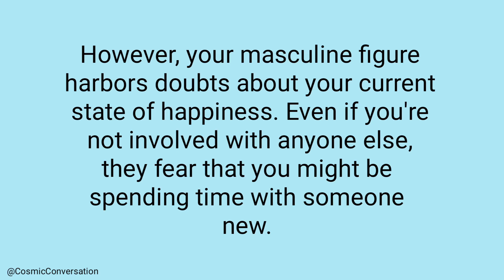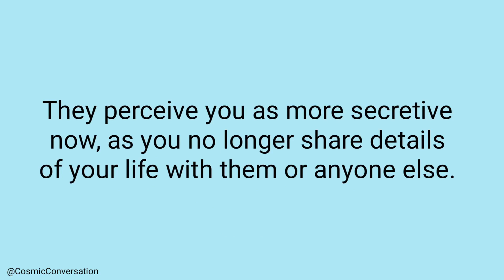channeled messages from your person | channeled messages from your future spouse